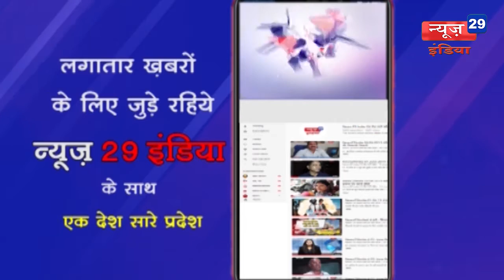12_feb News29India#News 23#बनवारीलाल लोहिया के अतिक्रमण पर नहीं पड़ रही अधिकारियों की नजर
बनवारीलाल लोहिया के अतिक्रमण पर नहीं पड़ रही अधिकारियों की नजर
सड़क के दोनों ओर टीन टप्पर लगाकर कर रखा है अतिक्रमण